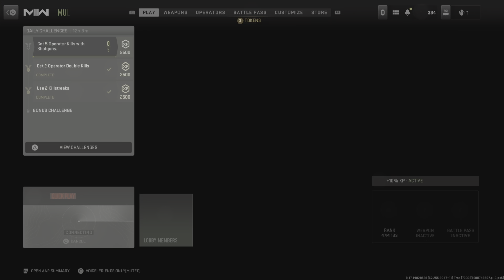Film - SHOOTER: 3